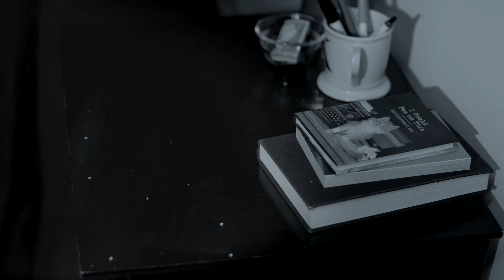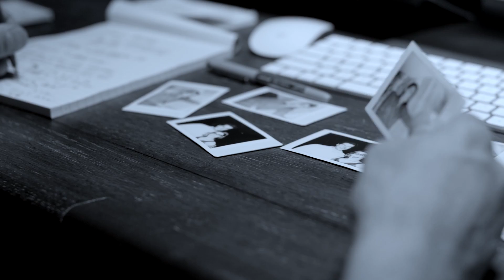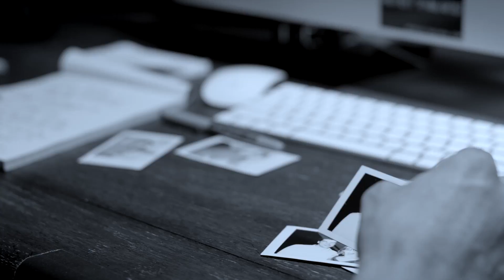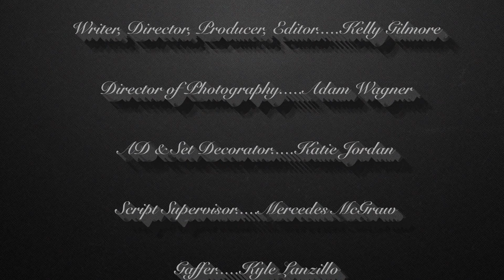Give Em Lipstick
Short Film for SCAD University. Director: Kelly Gilmore